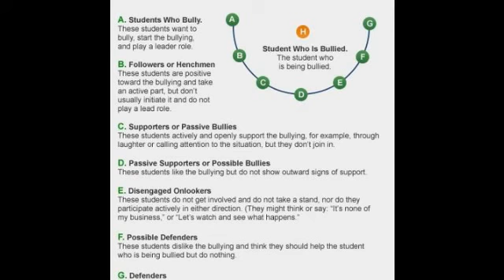TIFU Tuesday 3-5-13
This week Roxy and Skylar the upcoming bully awareness week.